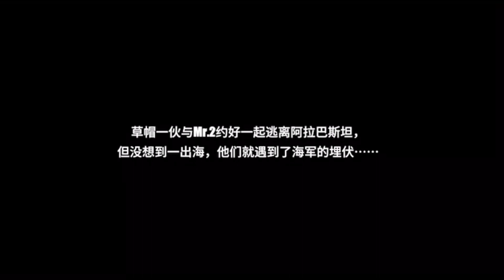One Piece Fighting Path Part 13 [Full Playthrough]